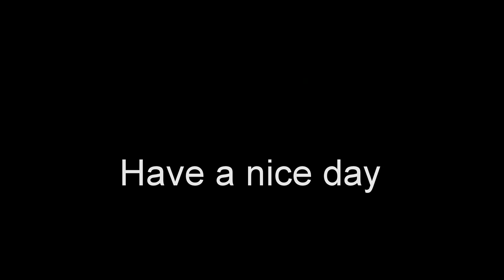Great Belt Storebælt time lapse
Great Belt Bridge
Time Lapse
Denmark
Danmark